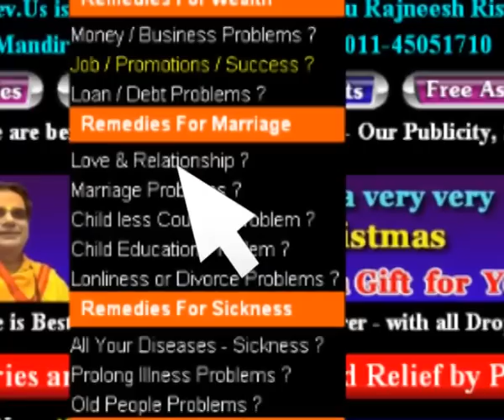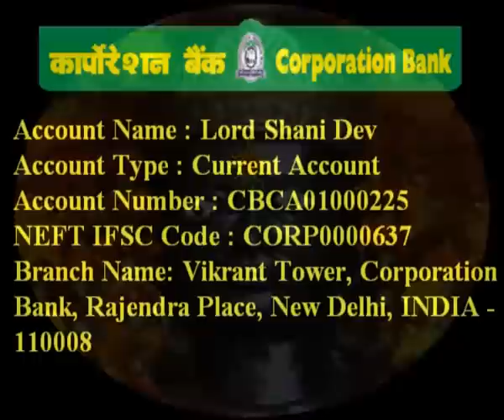Very Effective Mantra Meditation by Param Pujya Guru Rajneesh Rishi Ji - Saral Samaadhi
Very Effective Mantra Meditation by Param Pujya Guru Rajneesh Rishi Ji, World Famous Spiritual Guru in 133 Countries, Shani Mandir Wale, New Delhi  India.

he history of meditation is intimately bound up with the religious context within which it was practiced.[19] Even in prehistoric times civilizations used repetitive, rhythmic chants and offerings to appease the gods.[20] Some authors have even suggested the hypothesis that the emergence of the capacity for focused attention, an element of many methods of meditation,[21] may have contributed to the final phases of human biological evolution.[22] Some of the earliest references to meditation are found in the Hindu Vedas.[19] Wilson translates the most famous Vedic mantra 'Gayatri' thus : "We meditate on that desirable light of the divine Savitri, who influences our piuous rites" (Rgveda : Mandala-3, Sukta-62, Rcha-10). Around the 6th to 5th centuries BCE, other forms of meditation developed in Taoist China and Buddhist India.[19]
In the west, by 20 BCE Philo of Alexandria had written on some form of "spiritual exercises" involving attention (prosoche) and concentration[23] and by the 3rd century Plotinus had developed meditative techniques.
The Pāli Canon, which dates to 1st century BCE considers Indian Buddhist meditation as a step towards salvation.[24] By the time Buddhism was spreading in China, the Vimalakirti Sutra which dates to 100 CE included a number of passages on meditation, clearly pointing to Zen.[25] The Silk Road transmission of Buddhism introduced meditation to other Asian countries, and in 653 the first meditation hall was opened in Japan.[26] Returning from China around 1227, Dōgen wrote the instructions for Zazen.[27][28]
The Islamic practice of Dhikr had involved the repetition of the 99 Names of God since the 8th or 9th century.[29][30] By the 12th century, the practice of Sufism included specific meditative techniques, and its followers practiced breathing controls and the repetition of holy words.[31] Interactions with Indians or the Sufis may have influenced the Eastern Christian meditation approach to hesychasm, but this can not be proved.[32][33] Between the 10th and 14th centuries, hesychasm was developed, particularly on Mount Athos in Greece, and involves the repetition of the Jesus prayer.[34]